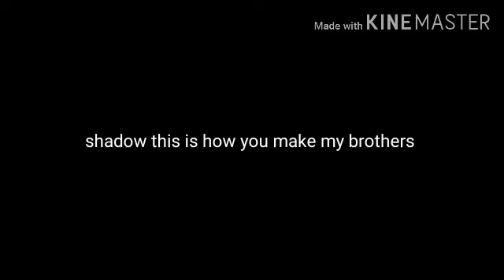How to make my brothers